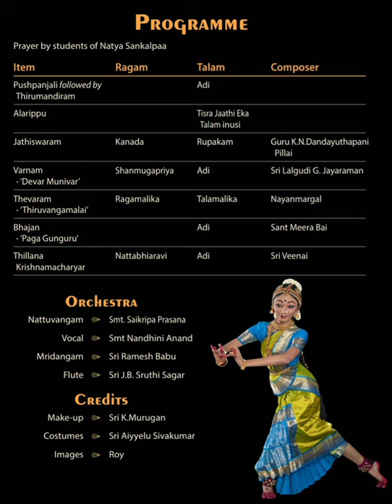Watch live | 8th August | 3pm | Arangetram of Ashwini | Link in description